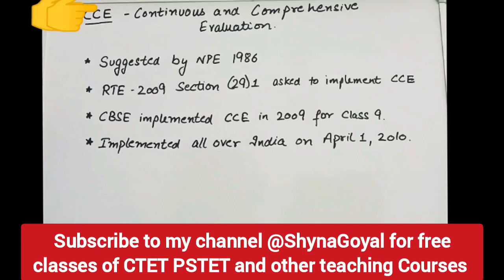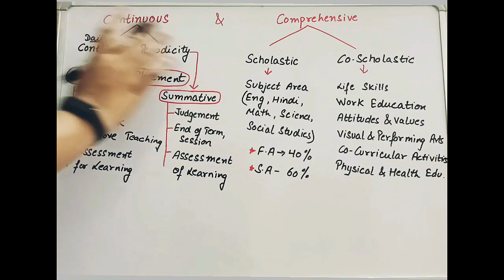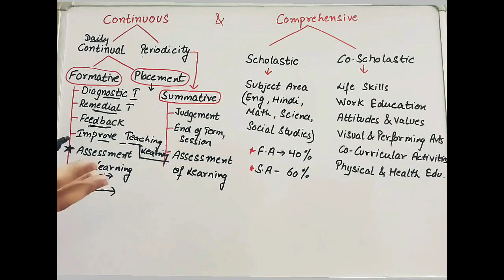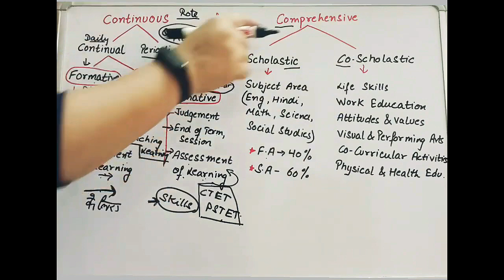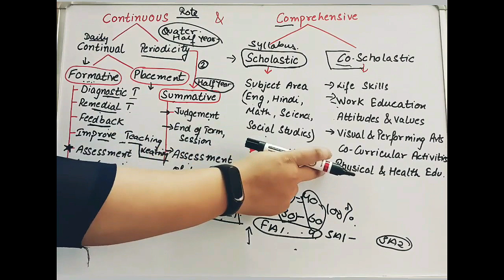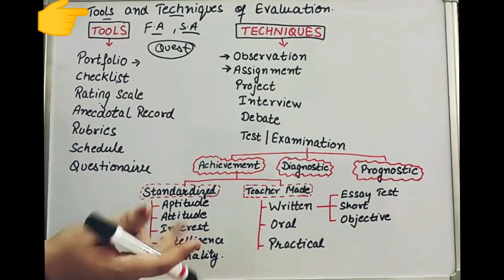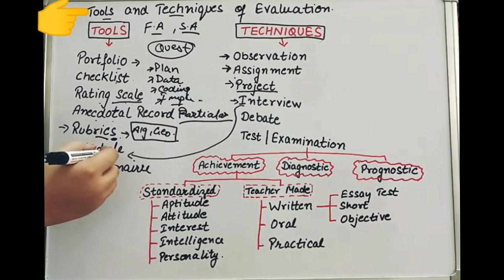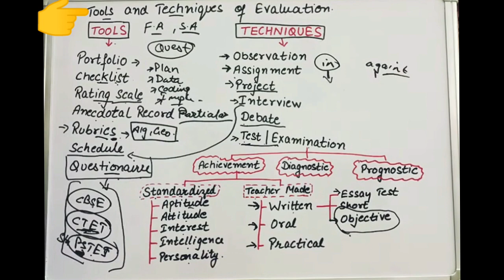PSTET 2023 CDP Classes|CCE |EVALUATION|Tools and Techniques of Evaluation |Shyna Goyal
This channel provides you with information about the teacher training Courses and their content. Along with that we provide you FREE online classes for preparation of various state and central level Teacher Eligibility Test.So be a part of this channel and access the valuable information.